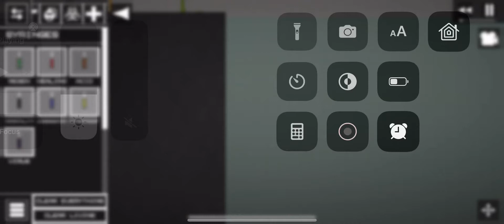Execution part:9 water Giant… ZOMBIE?!